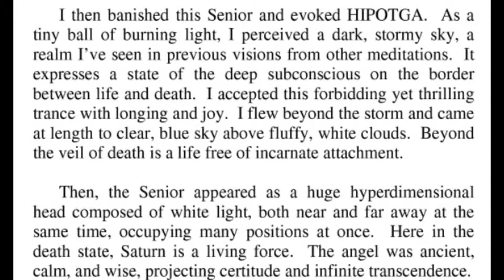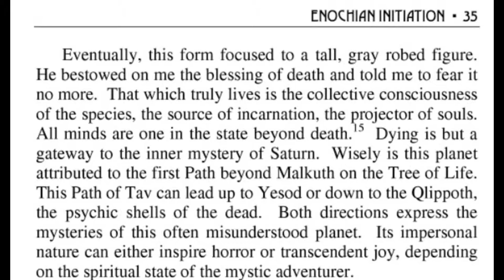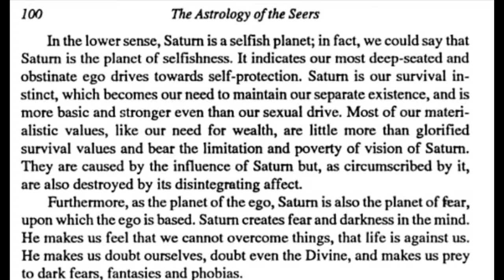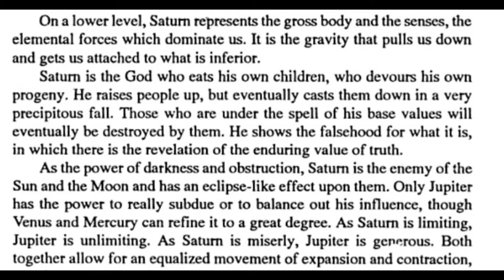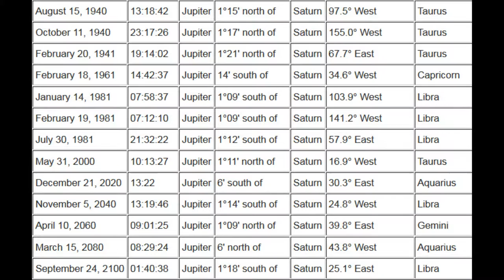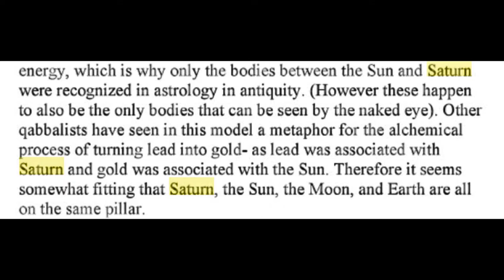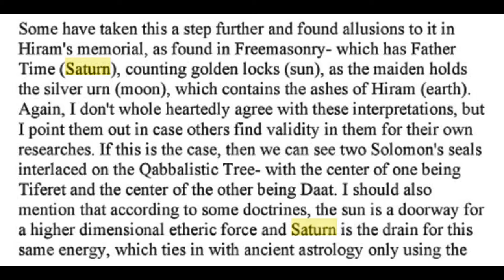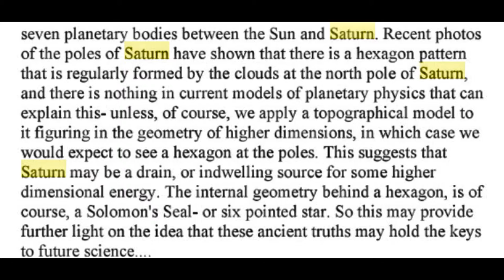Fire Walk With Saturn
"Saturn has traditionally been associated with death and was known, as it still is in uninitiated forms of popular astrology, as the 'Greater Malefic' (Mars, also placed on the Pillar of Severity, being the lesser).  With the attribution of Saturn we find a link with Binah as the gateway of birth, for in that capacity she is also the gateway to death.  As it is said, 'all that liveth hath its term,' it is clear that that which chooses to incarnate chooses also to experience death.  In Binah the first steps are taken on the road to eventual incarnation in Malkuth, one of whose titles is indeed 'The Gate of Death.'"

--Qabalah:  A Magical Primer, John Bonner, Weiser Books, 2002